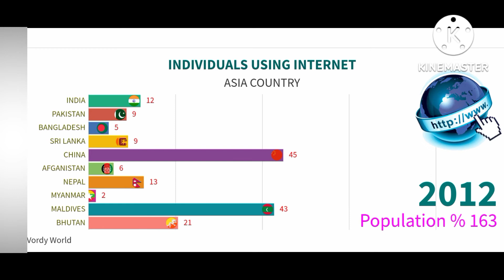Asian Country | Individuals Internet Users | Percentage of Population | Bar Race Chart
Lot of Static and Analysis Video are Available on there.

Add Queries :-

• Internet Users
• Racing Bar
• Individual Asia Country